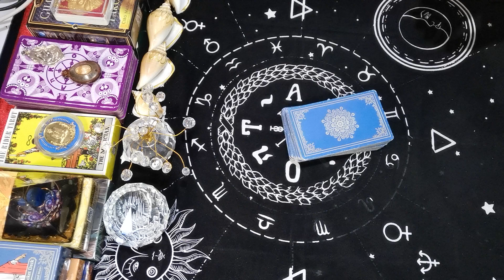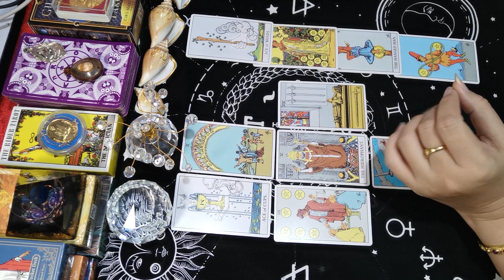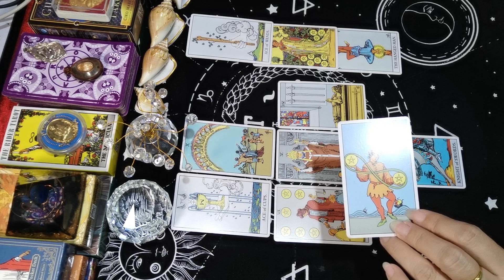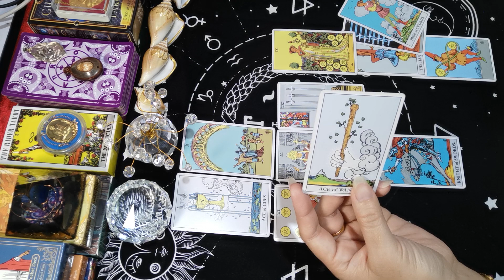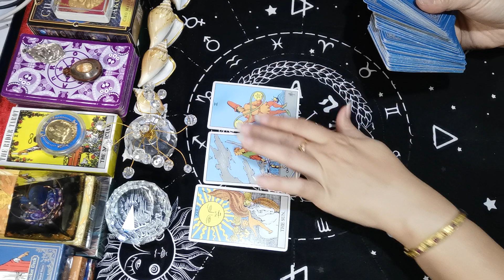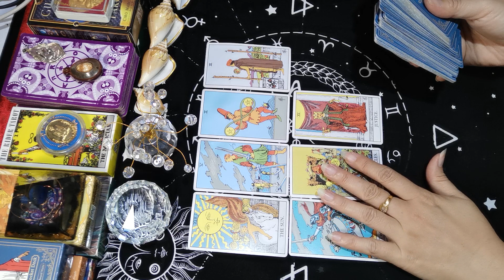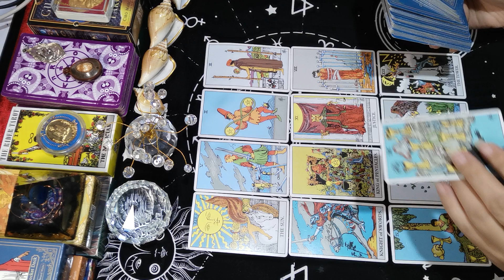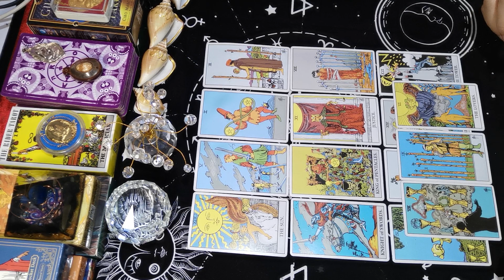ราศีมีน​ | ความพยายามอยู่ที่ไหนความสำเร็จ​อยู่ที่นั่น​ โอกาสดีมีมาอย่าปล่อยให้หลุดมือ​ |ดวง​ ธ.ค. 64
ดูดวง 12 ราศี ทำนายไพ่ทาโร่ต์ 12 ราศี  เพื่อเป็นแนวทางในการวางแผนชีวิตล่วงหน้าตามดวงชะตา  การดูดวง ไม่ใช่เรื่องงมงาย  แต่เป็นความเชื่อที่มีมาตั้งแต่โบราญ  การพยากรณ์ และโหรเป็นผู้ที่มีความสามารถพิเศษ ได้รับพรเพื่อมาทำหน้าที่ช่วยเหลือผู้คน และแนะนำทางออกของปัญหาให้แก่ผู้คน  guild people หากคุณเป็นอีกคนหนึ่งที่มีความเชื่อเรื่องโชคชะตา destiny ที่นี้เป็นช่องทางหนึ่งที่คุณจะค้นพบชะตาของตนเอง
การทำนายโชคลาภเงินทอง ความรัก การเงิน การงาน สุขภาพ และการเดินทาง ชี้แนะแนวทางแก้ไขปัญหาชีวิต ซึ่งพลังงานบวกจากไพ่ทาโร่ต์ หรือไพ่ยิปซี จะส่งมาถึงคุณ เพื่อ เสริมกำลังใจให้แก่คุณ ชีวิตต้องมีหวัง อย่ายอมแพ้ สู้ต่อไป จนถึงจุดหมาย นั่นคือ เป้าหมายของการทำนายไพ่ทาโร่ต์ที่ @9tarot Payakon ได้ตั้งใจทำเพื่อคุณ

โปรโมชั่น   แพคเกตดูดวงไพ่ทาโรต์ 99 บาท  (หมดเขต 31ธ.ค.64)
✨ดูดวงไพ่ทาโรต์พื้นฐาน
✨ดูไพ่ทาโรต์-ชีวิตปัจจุบัน และอนาคต

แพคเกจ ทำนายดวงด้วยไพ่ยิปซีเพื่อหาคำตอบ / แก้ไขปัญหาและให้คำแนะนำ  ค่าครู 299 บาท
แพคเกจนี้จะทำนายดวงชะตาด้วยไพ่ยิปซี โดยเจาะปัญหา สะท้อนถึงสถานการณ์ของปัญหา  และแนวโน้มผลลัพธ์ของปัญหา  พร้อมทั้งแนะวิธีการแก้ไขปัญหา  โดยสามารถถามได้ถึง 6 ข้อ  พร้อมทั้งสรุปภาพรวมของดวงชะตาในปัจจุบันและอนาคตอันใกล้  (คำทำนายส่งเป็นคลิปวีดีโอ ภายใน 24 ชม. หรือหากมีคิวยาวทางผู้พยากรณ์จะแจ้งให้ทราบก่อนโอนค่าครูค่ะ)
ผู้ขอรับคำทำนายจะถามทีละข้อ โดยอธิบายปัญหาที่เกิดขึ้น และคำถามที่ชัดเจน 1 คำถาม/ข้อ  ที่ต้องการจะถามเกี่ยวกับปัญหานั้นๆ  (ปัญหา 1 ปัญหา  อาจจะถามมากกว่า 1 ข้อ  แต่ให้ระบุคำถามอย่างชัดเจนทีละข้อ)
หมายเหตุ : ปัญหาอาจมีปัญหาเดียว  แต่ถามได้ 6 ข้อ  หรือมีหลายปัญหาแต่ถาม 1 คำถาม/ปัญหา โดยตลอดแพคเกจจะถามได้เพียง 6 ข้อเท่านั้นค่ะ